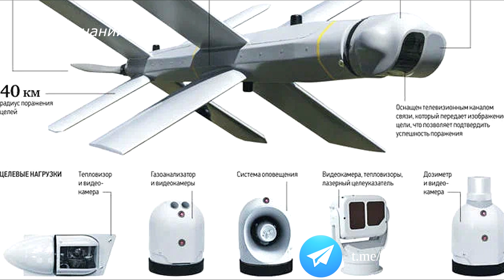Подробно о дронах камикадзе Ланцет России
Опубликованы кадры запуска российского дрона камикадзе "Ланцет". Информации по дрону крайне мало, производитель ZALA AERO дает лишь минимум данных. Барражирующий боеприпас "Ланцет" выпускается в 3 видах. Уменьшенная версия дрон Ланцет-1,  боевая часть дрона осколочно-фугасная весом 1 кг, время полета 30 минут на дальность до 40 км при скорости до 110 км/ч, взлетная масса дрона 5 кг. Второй вариант дрон Ланцет-3, он крупнее и тяжелее, взлетная масса дрона возросла до 12 кг. Боевая часть дрона дополнена вариантом с кумулятивным зарядом весом до 3 кг. Время полета в зависимости от нагрузки уже доходит до 60 минут, на дальность до 70 км, при пиковой скорости до 300 км/час. Третий вариант барражирующего боеприпаса, дрон Ланцет-3М, модернизированная версия получившая Х-образное крыло и малое х-образное оперение в хвосте. Данных по этой модели нет, а так же по дронам Ланцет-5 и Ланцет-10 которых появляется иногда информация. Не ясно, будет ли Ланцет-3М заменять версию Ланцет-3, или их будут выпускать параллельно, одно известно точно, дрон постоянно улучшают. Все модели дрона имеют электрический двигатель, а сам он создан из пластика и композитных материалов, что затрудняет его обнаружение системами ПВО. Рабочая высота полета дрона от 50-500 метров, на практике как оказалось он может летать и ниже 50 метров. Дрон "Ланцет"содержит три типа сменных систем наведения — координатную, оптико-электронную и комбинированную, так же есть телевизионный канал связи, который позволяет оператору визуально наводить дрон на цель. БПЛА может оснащаться лазерным целеуказателем, датчиком поиска целей, газоанализатором и радиометром. Дрон может работать в режиме “воздушного минирования”, подразумевается патрулирование воздушного пространства и уничтожение других БПЛА, кадров его работы в этом режиме пока нет. Множество кадров боевой работы дрона "Ланцет" вы можете увидеть у нас на канале а так же по ссылке в комментариях к ролику.